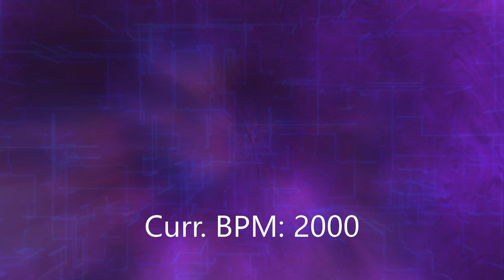END OF THE WORLD But Sunshine (From ES) Sings It (Loud Warning)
Epic Song By Null_y34r
Here Song
Sunshine Chromatic By Just Loq